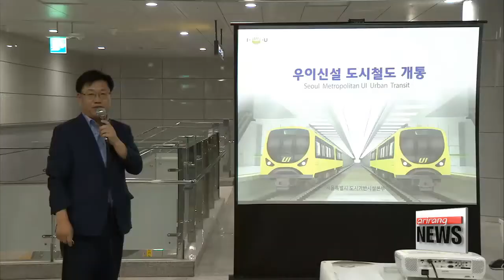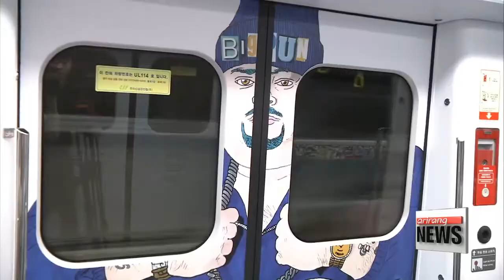Seoul to unveil new 'Culture Railway'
내달 2일 개통 우이신설선, 문화철도로 태어나

  The subway system in the Korean capital is generally pretty tidy despite the crowds.
But its newest addition, to start running this weekend, can go one step further and claim a visual esthetic of its own.
The Ui Line is completely free of commercial advertisements -- instead, it's filled with culture.
Our Lee Jeong-yeon reports. Seoul is unveiling its first light metro in the northern area of the capital this weekend.  Connecting the Ui-dong area to the more central area of Sinseol-dong, it has 13 stops, and takes 23 minutes to travel the length of the route.

(Korean)
   "We built this new line to resolve the imbalance between the different districts of Seoul. Our ultimate goal is to make subway stops accessible within 10 minutes, wherever you are in the city."

 What distinguishes the Ui metro line from the lines that precede it, is that it's a 'Culture Railway.' As the name suggests, it is filled with artworks and information on the city's cultural events. Artists featured in the stations include well-known painter   Cheon Kyung-ja and graphic artist   Kim Young-na.

(Korean)
    "The subway is a place where people move about every day. We wanted to provide the public with a chance to immerse themselves in culture on a daily basis, and make this space enjoyable for them."

 Art is not only visible in the stations, but also inside the cars themselves.

(stand-up)
  This train is called the "running gallery." Here, commuters are free of the advertisements that bombard their daily lives, and can instead enjoy works of art during their journey.

 Works by disabled artists   Jung Eun-hye and   Jung Do-un are featured in the 'running gallery'. Displaying such art inside the train gives the public a chance to really become one with art.

 There are also plans for a "running library," "running concert hall," and even "running botanical garden."

As such, organizers hope that subways, used by crowds of people each day, can continue to be a platform for promoting art and culture in Seoul.